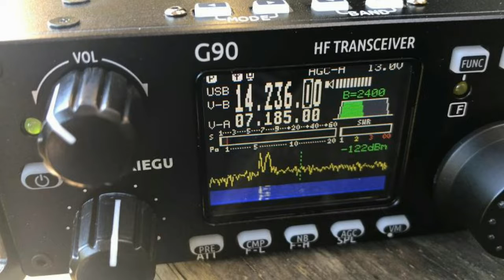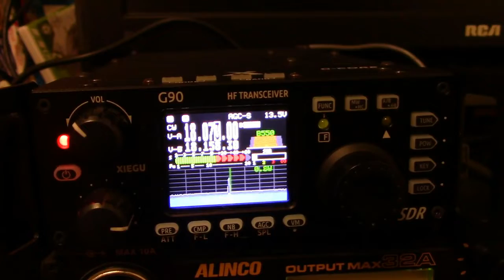Working J68GD Nov 8 2019 17m 20 watts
I was able to work J68GD yesterday just before the pile ups started and he was listening up...took a few tries before he heard my 20 watts to my windom at 35'

But none the less another good contact from VE3FAL

Cheers
Fred VE3FAL

72/73 Fred VE3FAL